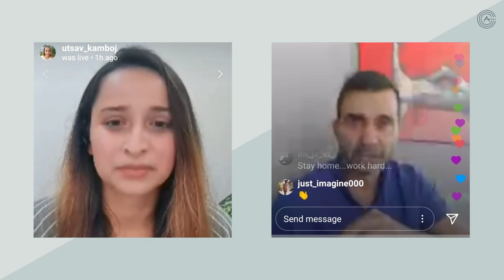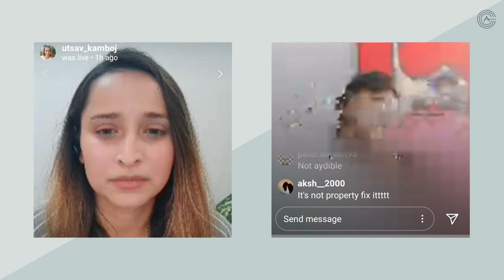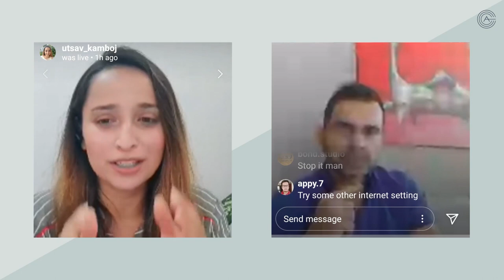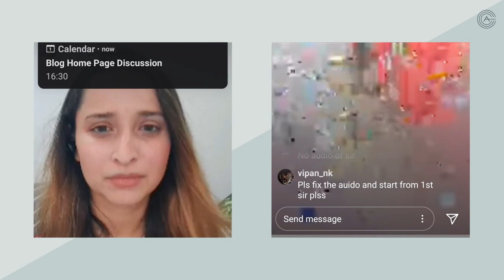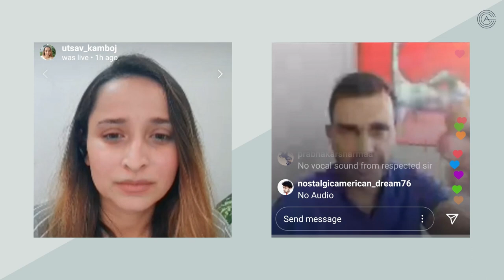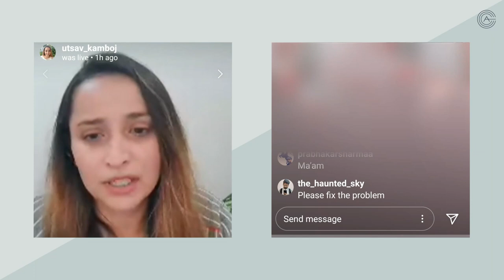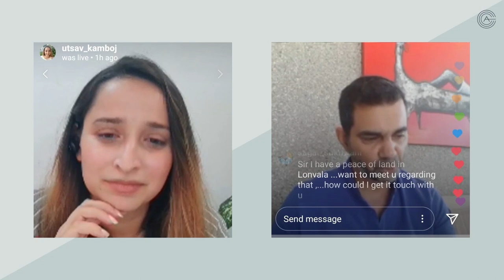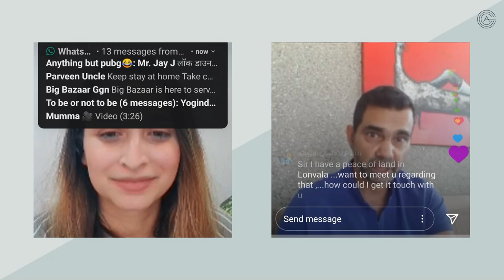Architecture & Design | Sanjay Puri Architects | The Archea Podcast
Welcome to The Design Tribe by Utsav Kamboj! It’s a series of live sessions in conversation with designers and architects who are making a difference with their work, creating impact and inspiring thousands of young designers each day. This conversation with Ar. Sanjay Puri, Principal Architect at Sanjay Puri Architects is an amazing one where he shares how he started as a practicing architect, he emphasizes on the importance of gaining experience, working with context of the site, he selflessly expresses how it was like when he started and some important things to take care of while moving forward as a practicing architect.

If you did really learn a lot more things than you usually do from this video, then do

And click the bell icon for latest updates only on ARCHEA, which is a digital design school with an intent to help architecture and design students, employees and entrepreneurs through various online architecture and design courses.